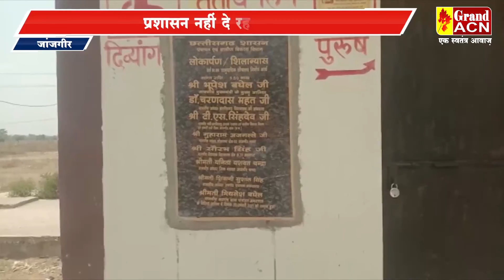जांजगीर, शौचालय का नहीं हो रहा उपयोग, हमेशा लटका रहता है ताला